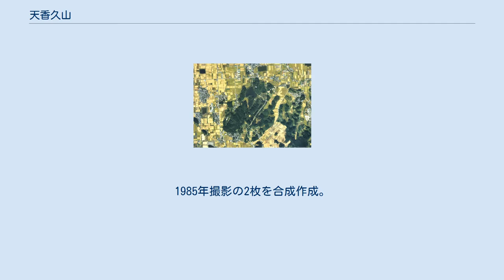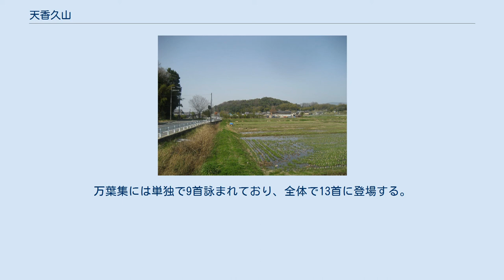天香久山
天香久山、天香具山（あまのかぐやま、あめのかぐやま）、または香久山、香具山（かぐやま）は、奈良県橿原市にある山。
畝傍山、耳成山とともに大和三山と呼ばれる。
標高は152.4メートルと三山の中では標高は2番目である。
他の二山が単独峰であることに比して多武峰から続く竜門山地の端にあたる。
 歴史的風土特別保存地区と国の名勝に指定されている。
 天香久山周辺の空中写真。
1985年撮影の2枚を合成作成。
 太古の時代には多武峰から続く山裾の部分にあたり、その後の浸食作用で失われなかった残り部分といわれている。
山というよりは小高い丘の印象であるが、古代から「天」という尊称が付くほど三山のうち最も神聖視された。
天から山が2つに分かれて落ち、1つが伊予国（愛媛県）「天山（あめやま）」となり1つが大和国「天加具山」になったと『伊予国風土記』逸文に記されている。
また『阿波国風土記』逸文では「アマノモト（またはアマノリト）山」という大きな山が阿波国（徳島県）に落ち、それが砕けて大和に降りつき天香具山と呼ばれたと記されている、とされる。
 藤原京の東にあることにより太陽信仰の地であったともいわれる。
現在、山頂からは畝傍山を望むことができ、その山頂には國常立命を祭神とする國常立（くにとこたち）神社があって、2つの小さな祠のうちの1つには高靇神が祀られている。
山の北麓には占いを司る櫛真智命神（くしまちのみことのかみ）を祭神とし、境内の波波枷の木が占いに用いられてきた天香山（あまのかぐやま）神社、南麓には天照大神の岩戸隠れの伝承地とされる岩穴や巨石を神体とした天岩戸（あまのいわと）神社がある。
また東側には県立「万葉の森」が造られ、山の南東部には香久山公園（44,084平方メートル）が整備されている。
 古代より畝傍山とともに神事にもちいる陶土の採集場所として知られる。
天香久山には赤埴と白埴の2種があるとされ、赤埴は山頂の斑れい岩が風化したものとみられている。
 「天」を含む「天香久山」と「天香具山」、および「天」を含まない「香久山」と「香具山」の各表記があるが、国土地理院の地図では「天香久山」としており、本記事ではこれに従う。
名勝としては「香具山」である。
橿原市では地区の名称を「香久山」としており、北北東約2キロメートルに位置する西日本旅客鉄道の桜井線にある駅も香久山駅である。
なお、近鉄大阪線の耳成駅も天香久山の北側約2キロメートルに位置する。
 膳氏（かしわでうじ）の本拠地にして、聖徳太子妃・膳部菩岐々美郎女の生家である。
山の北の地名は膳夫町（かしわてちょう）である。
 古来万葉集などで歌われてきた。
万葉集には単独で9首詠まれており、全体で13首に登場する。
その中で香久山の表記は香具山、香山、香来山、高山、芳来山、芳山と一定しない。
以下に代表的な歌を記す。